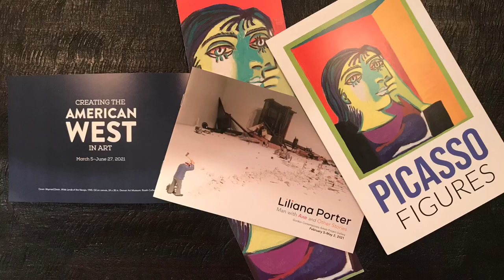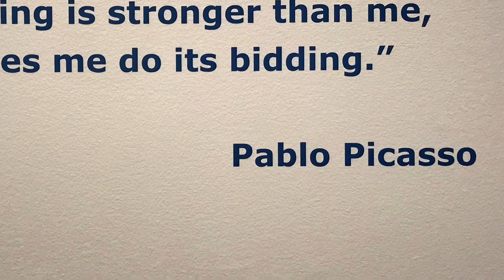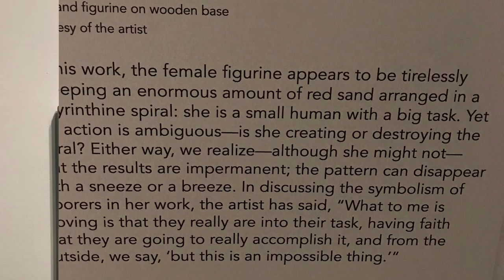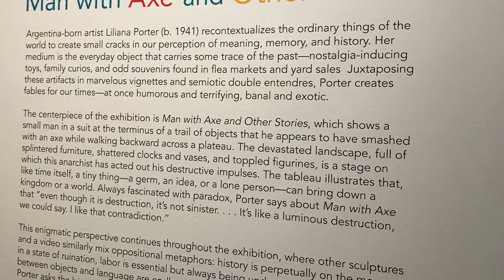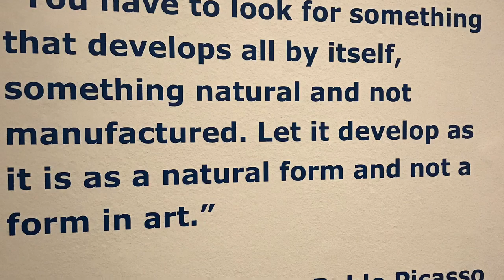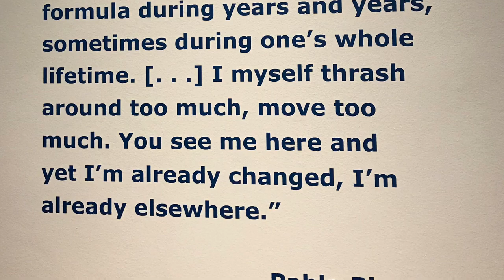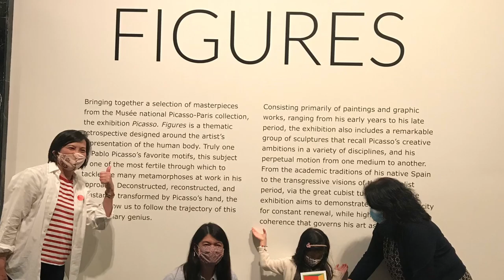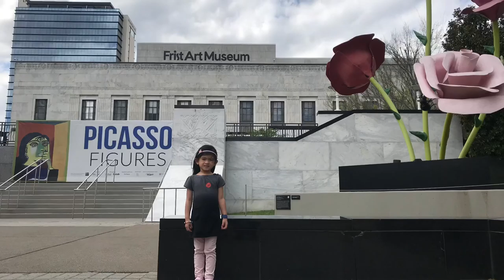A Day at the Frist Art Museum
Picasso Figures, Liliana Porter, Creating the American West in Art